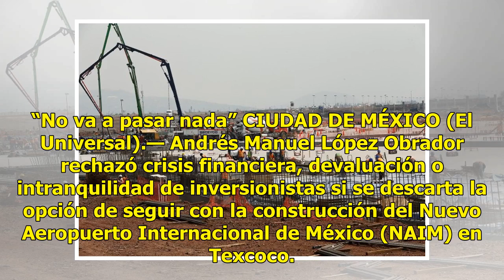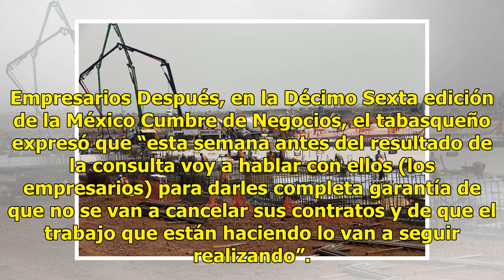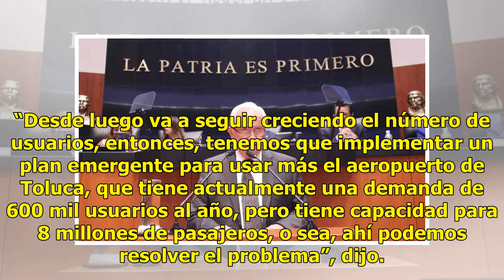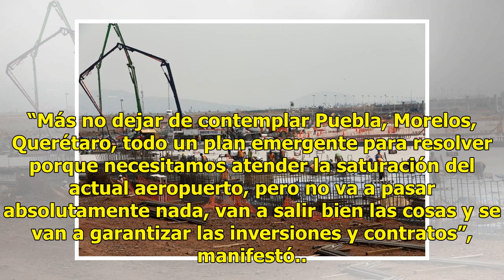AMLO rechaza crisis al cancelar la terminal aérea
“No va a pasar nada” CIUDAD DE MÉXICO (El Universal).— Andrés Manuel López Obrador rechazó crisis financiera, devaluación o intranquilidad de inversionistas si se descarta la opción de seguir con la construcción del Nuevo Aeropuerto Internacional de México (NAIM) en Texcoco. “No hay nada que temer”,...